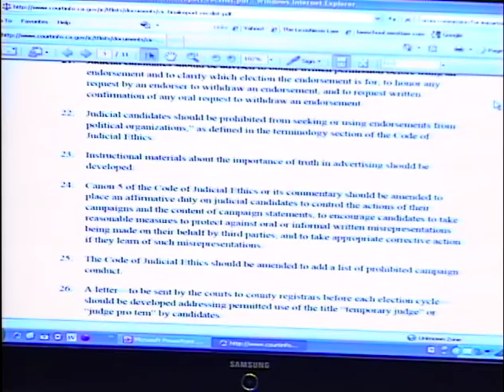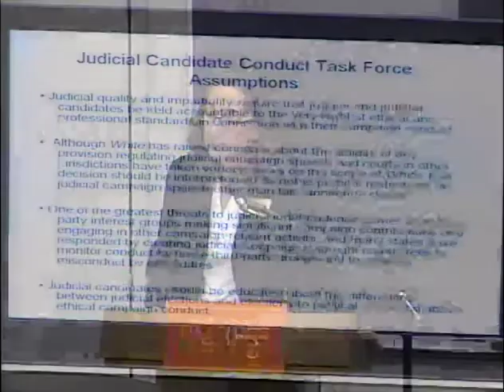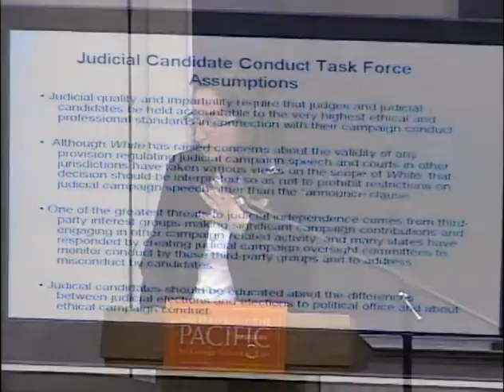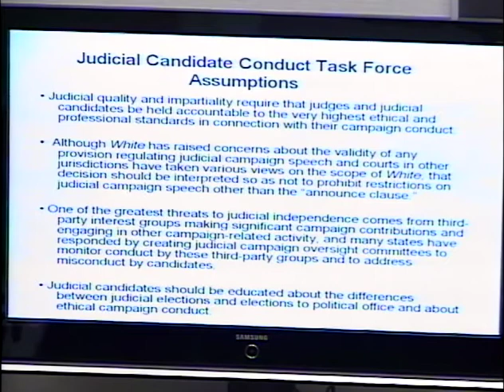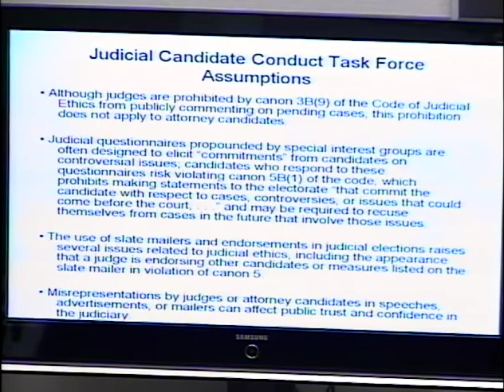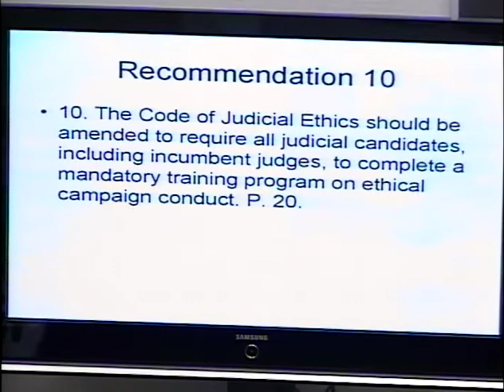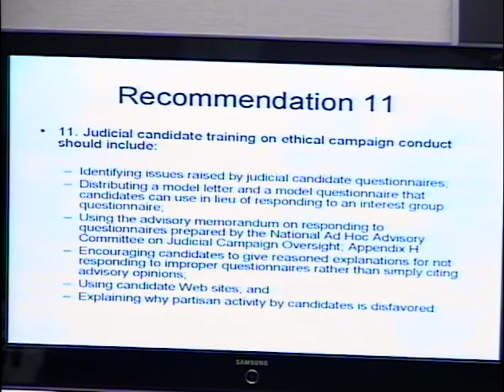Judicial Ethics and Accountability (2010), Panel 3: The California Commission for Impartial Courts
In April 2010, Professor Paul Paton, director of the ethics across the professions initiative at the University of the Pacific, McGeorge School of Law, chaired a two-day program. On April 9, the third panel of the symposium, titled "The California Commission for Impartial Courts" discussed the California Commission for Impartial Courts, which was created following the 2006 Summit of Judicial Leaders, held in the wake of threats against the independence of state judiciaries across the country. The Commission's Final Report, released in December 2009, contained 71 recommendations designed to elevate standards of judicial campaign conduct, tighten judicial finance regulations, improve methods of judicial selection and retention, increase transparency, and better educate the public about the judicial branch. Panelists discussed the work of the Commission, analyze the Final Report and prospects for implementation of its recommendations. The panelists were Justice Richard D. Fybel, California Court of Appeal, 4th Appellate District in Santa Ana, Justice Ronald B. Robie, California Court of Appeal, 3rd Appellate District in Sacramento, Mary-Beth Moylan, professor of law and director of the Global Lawyering Skills program at the University of the Pacific, McGeorge School of Law. The discussion was moderated by Elizabeth Rindskopf Parker, dean of the University of the Pacific, McGeorge School of Law.